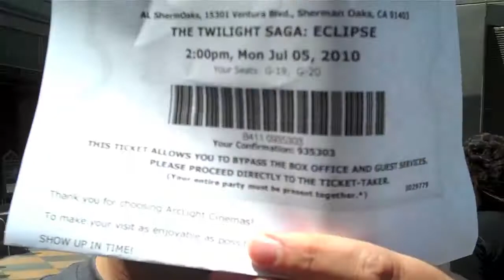The Nerd and The Wired Lady Review Twilight: Eclipse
Yes, I've once again been put through the Twilight ringer.